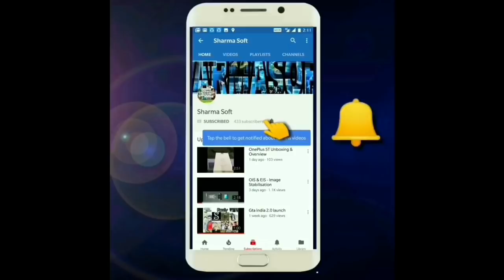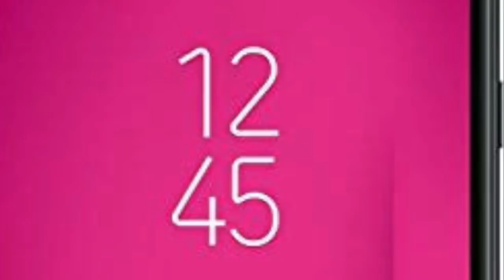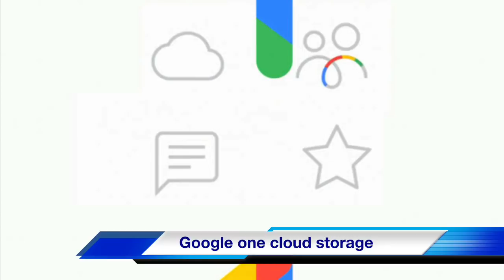SharmaSoft Survey News #99 📳JioPhone 2 is out now🔥🔥🔥🔥🔥🔥🔥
Samsung Galaxy S10 Series, Samsung Galaxy J4+ & J6+, Redmi Note 6 Pro, Nikon Z6 & Z7, Google One Cloud Storage, Xiaomi Mi 8 Youth, Jio Phone 2 Sale, Oneplus 6T, Apple iOS 12.1